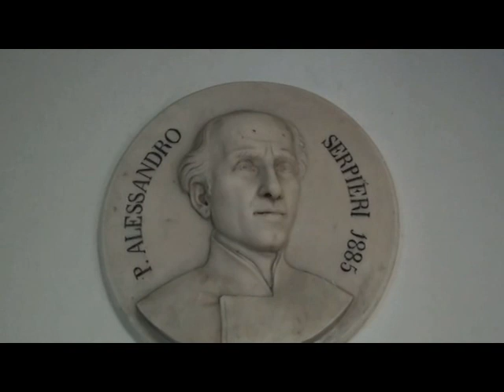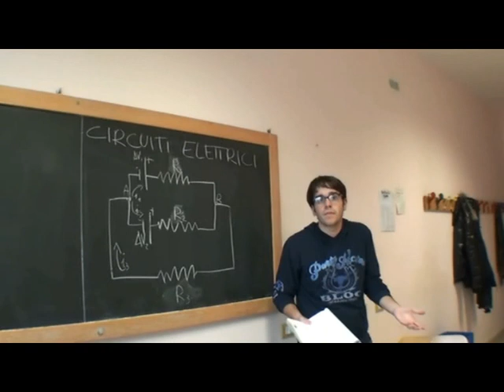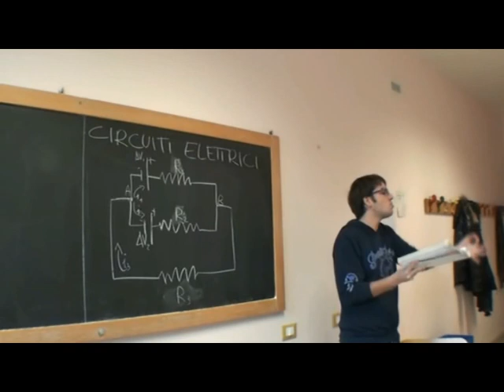Liceo "A.Serpieri"- Rimini: video presentazione scuola a "La Campanella"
Ecco il video di presentazione del liceo scientifico ed artistico "Alessandro Serpieri" di Rimini che è andato in onda nella trasmissione televisiva "la campanella" su icaroTV!! Ringrazio tutti i ragazzi della squadra e anche quelli che ci hanno aiutato a realizzarlo. Il video infatti è stato interamente farina del sacco degli studenti del liceo stesso! Grazie ragazzi!!    =D